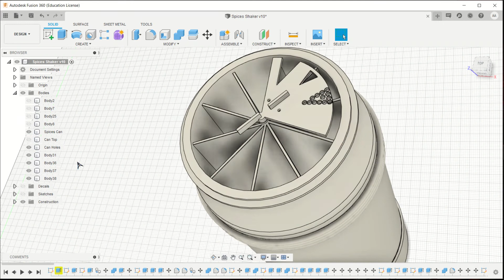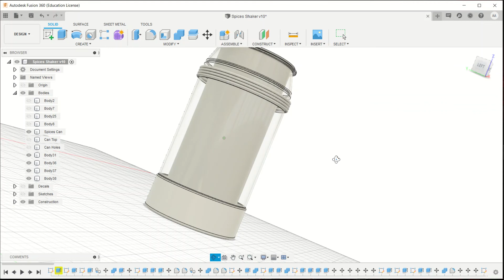Transforming a Salt Shaker into a Spices Shaker | Fusion 360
A custom designed addition for an up-cycling competition.